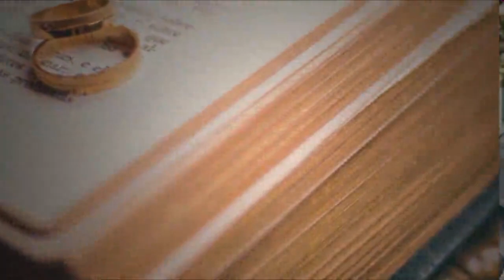Marriage Ceremony Today | Happy Wedding Ceremony |Shadi Khana Abadi | Couple Marriage |Marry Me 1243